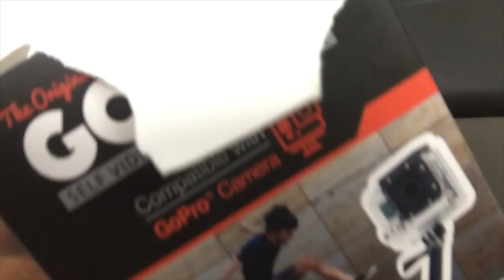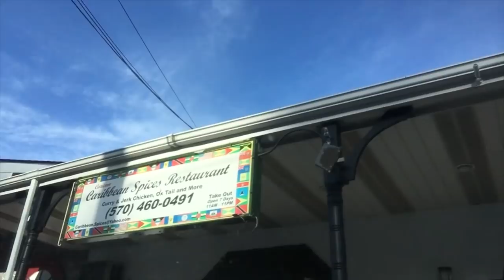First Day in PA | From A to Z | Vlog 1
Shalommmmm family!
This is a whole shambles of a vlog, but I will get better! I don't know I was so pressed about that packaged. Lol. But, we hope you all enjoyed our first little vlog, Lords will there will be more to come. Hit the little bell to be notified of more uploads. MHNCB family. Shalom.